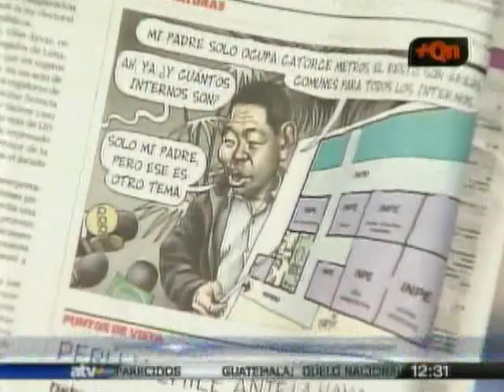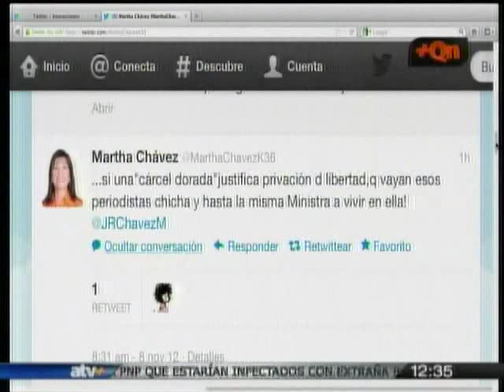Arbizu: Fujimori goza de condiciones por encima del estándar de un preso común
El procurador anticorrupción indicó que el ex mandatario "no tiene ninguna limitación para cumplir su condena en dicha celda. Fuente: ATV+